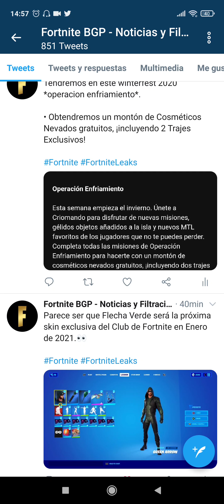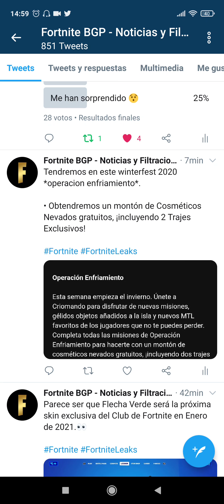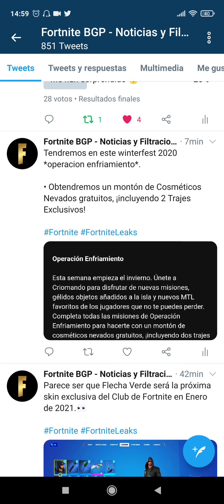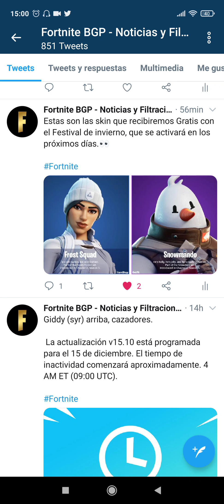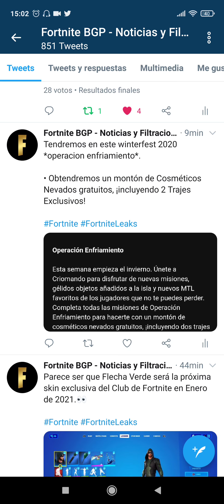ESTAS SON LAS SKINS QUE RECIBIREMOS DE REGALO EN EL FESTIVAL D INVIERNO 2020 EN FORTNITE TEMPORADA 5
ESTAS SON LAS SKIN QUE RECIBIREMOS DE REGALO EN EL FESTIVAL DE INVIERNO 2020 EN FORTNITE TEMPORADA 5